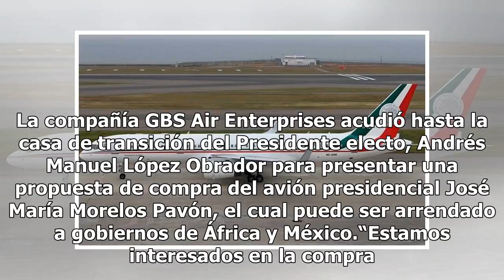Ya hay comprador del avión presidencial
La compañía GBS Air Enterprises acudió hasta la casa de transición del Presidente electo, Andrés Manuel López Obrador para presentar una propuesta de compra del avión presidencial José María Morelos Pavón, el cual puede ser arrendado a gobiernos de África y México.“Estamos interesados en la compra d...